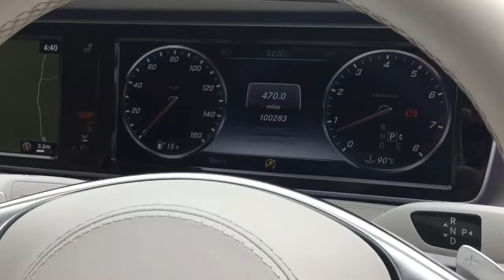MERCEDES S-CLASS S 500 L AMG LINE FOR SALE IN CAVANSITE BLUE METALLIC